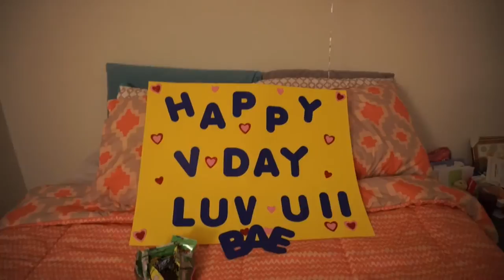Couples Vlogs: Season 1 Ep 2 | I HAVE A SHOPPING ADDICTION !!!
This week we didn't do much but run some errands and grab our life! We promise next week will be more interesting BUT if you LOYAL make sure you hit that SubscribeButton! LOVE YOU TEECUPS !!!